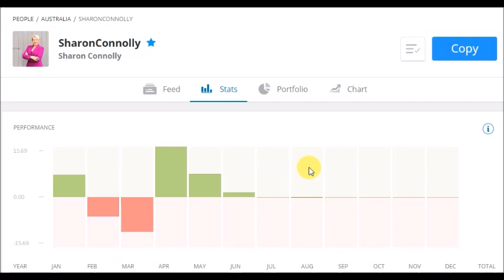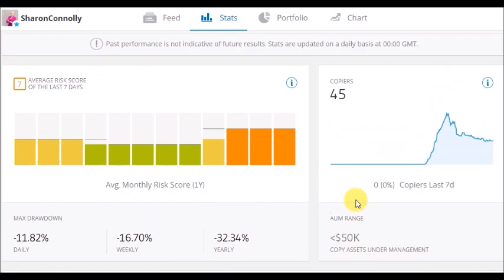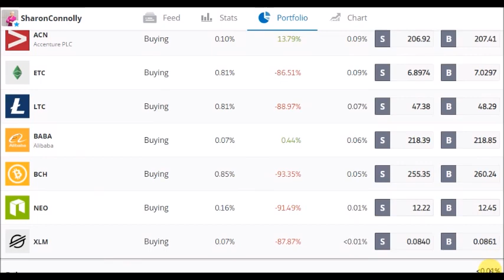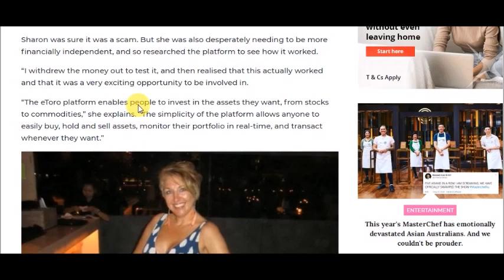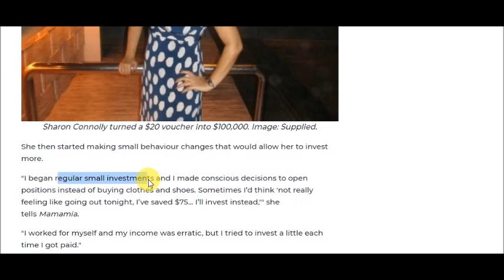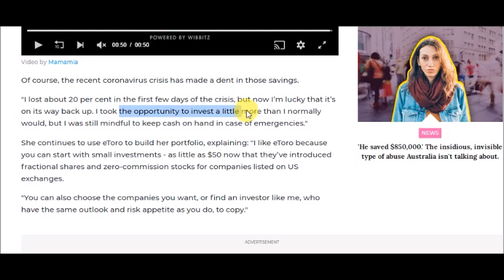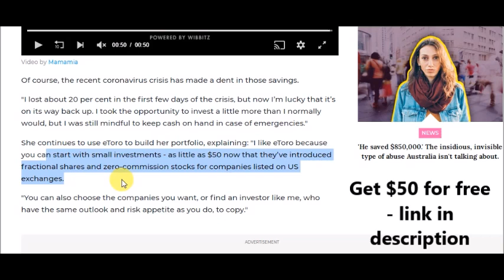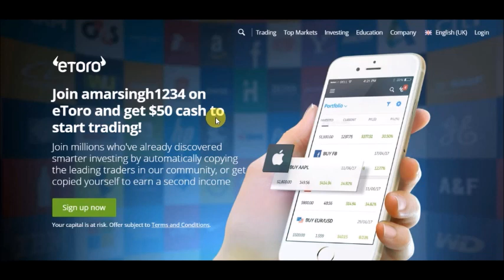Here's a lady investor who turned $20 into $100,000 over some years and what we can learn from her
Please feel free to message me with questions or comments. I would love to be part of your investing success. Share this content with someone you think might find it useful.

Open an etoro account using this link and receive $50 when you make a deposit and if you are from a participating country :

If you plan to open an account with TD Ameritrade Singapore and deposit their current minimum of atleast USD$3500, please get in touch with me at to receive a bonus $44!

Open an account with brokerage Webull using my link and receive up to 2 free stocks :

Investing books I recommend :
The Intelligent Investor
The Snowball: Warren Buffett and the Business of Life
Berkshire Hathaway Letters to Shareholders
Poor Charlie's Almanack: The Wit and Wisdom of Charles T. Munger, Expanded Third Edition
Common Stocks and Uncommon Profits (Revised Edition)
One Up On Wall Street: How To Use What You Already Know To Make Money In The Market

If you would like to interact or follow articles I read, you can do so here :

*Let me know if you would like a shoutout